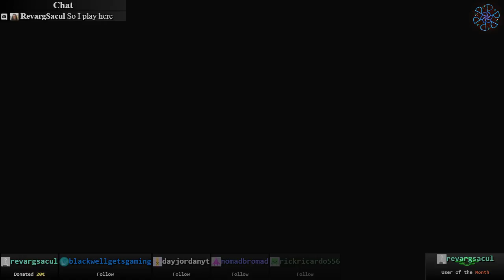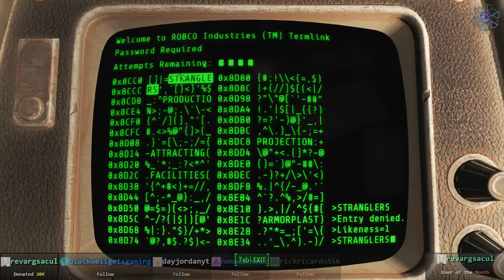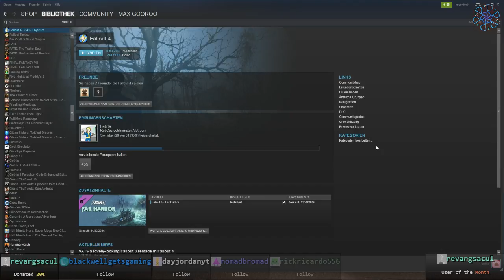Fallout 4 (9/12)